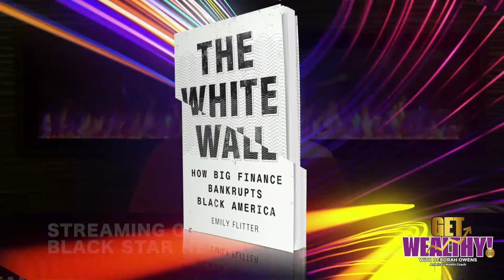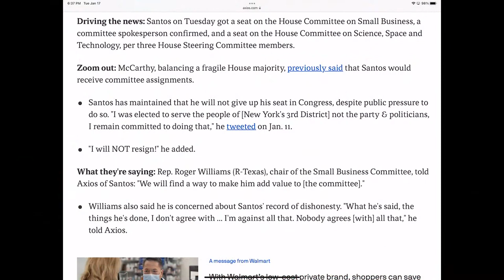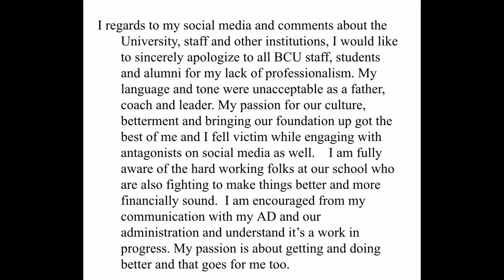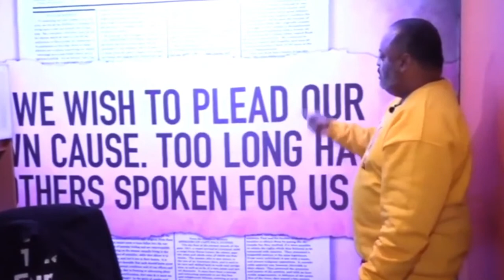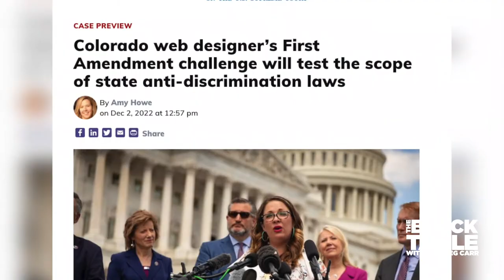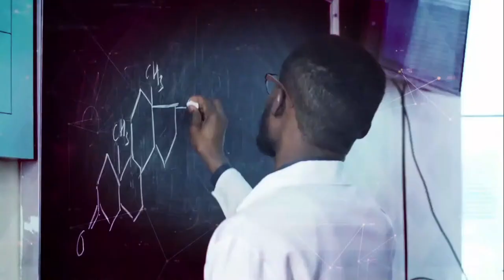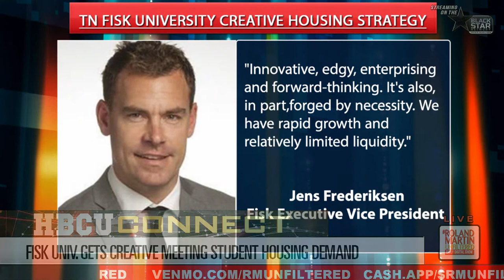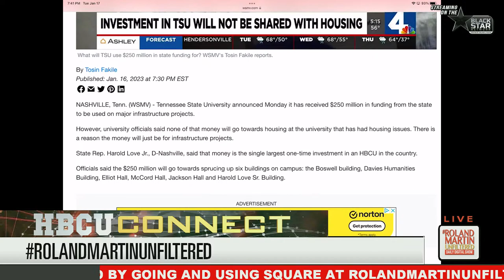Black man starves to death in jail; Somalia humanitarian crisis; SF says $5M in reparations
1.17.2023 RolandMartinUnfiltered: Black man starves to death in jail; Somalia humanitarian crisis; SF says $5M in reparations

An Arkansas family is suing the county jail after a mentally ill man was arrested, held in solitary confinement, and died of malnutrition and dehydration. We will give you the harrowing details about what happened and what you need to know.

Freshman Texas Representative Jasmine Crockett won the Congressional District 30 seat that Representative Eddie Bernice Johnson held. We will speak with her about her first two weeks on the job.

A San Francisco committee studying reparations has proposed a one-time payment of $5 million to each eligible African-American inhabitant of the city. We will show you what the city plans to do now.

Somalia is facing a humanitarian crisis like never before. We will speak with a member of a Texas Non-profit who is helping to aid families and children who are dying from starvation. We will tell you what you can do to help assist in the crisis.

Our new you 2023 segment is back with Weight-loss specialist Dr. Rovenia Brock. Her latest book, "Lose Your Final 15," is helping people transform their lives.